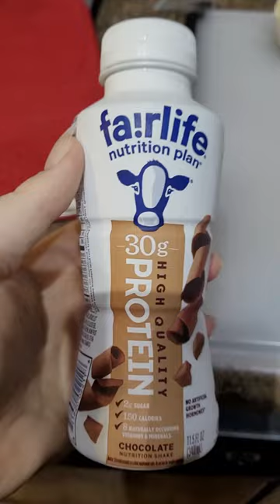What I ate in a day to lose weight on Mounjaro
I'm taking Mounjaro (Tirzepatide), a medication that helps keep me full and satisfied to make losing weight a little easier. Along with the medication, I'm following a healthy eating plan and exercising regularly to help boost my weight loss and reduce my fatigue.

Strawberry Protein Fluff
(Makes 4 servings)
24oz Non-Fat Cottage Cheese
0.3oz Sugar-free Strawberry Jello
1lb Strawberries
4oz Fat-Free Cool Whip
1oz Chopped Pistachios